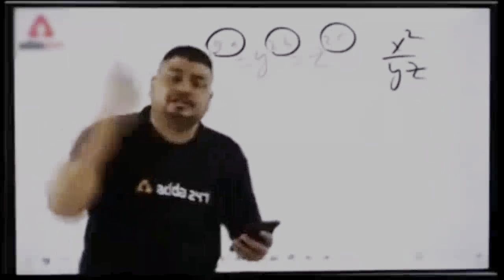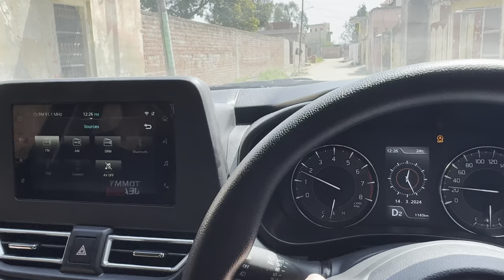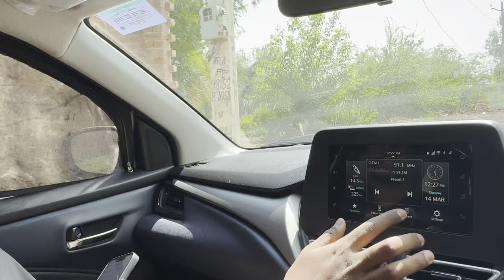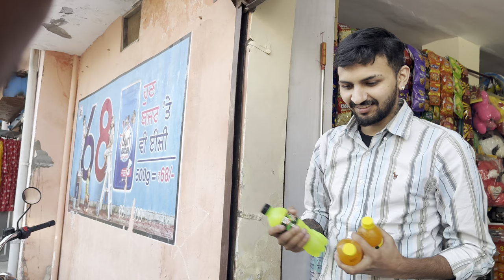Black Mamba Thunder attack⚡️|| Second Vlog